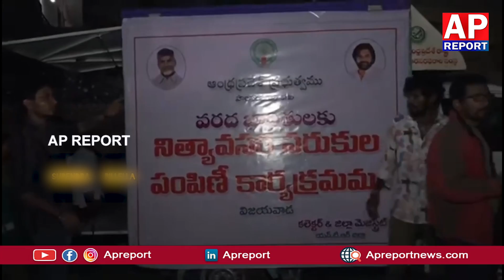AP Govt to provide "essential goods" to Vijayawada flood victims |JANASENA MANOHAR@apreport123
ఈరోజు నుంచి విజయవాడ వరద బాధితులకు "నిత్యవసర సరుకులు" అందించునున్న ప్రభుత్వం...
1. 25 కేజీలు బియ్యం
2. కిలో వంటనూనె
3. కిలో కందిపప్పు
4. కిలో పంచదార
5. రెండు కిలోలు ఉల్లిపాయలు
6. రెండు కిలోలు బంగాళదుంపలు.